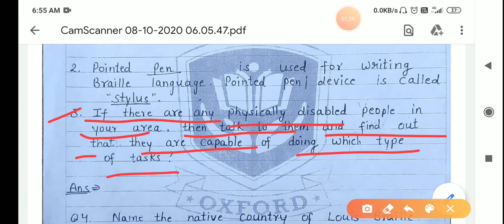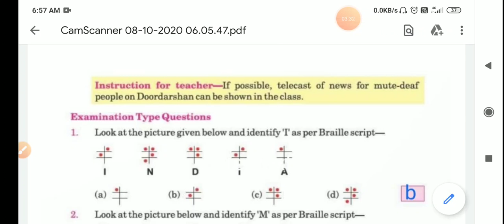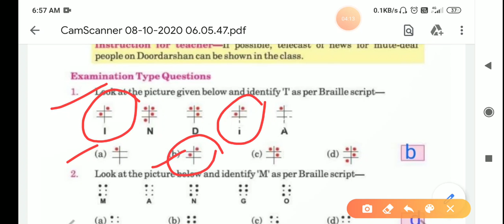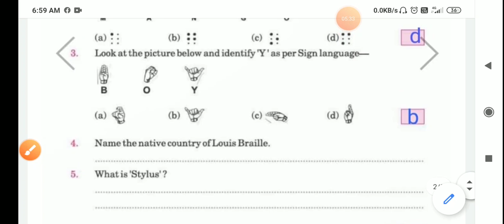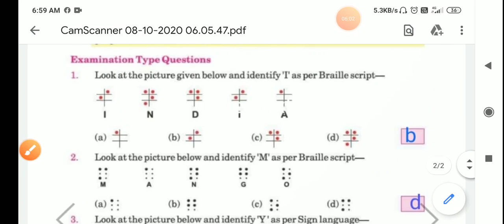Class-5(Environmental Studies) | Ch-3(We are a bit different) | video-4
Solution of exercise.